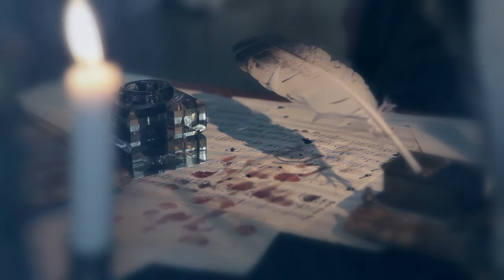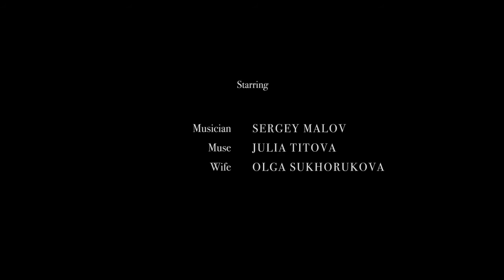Sergey Malov plays Bach Toccata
Original story and director- Shpargel Violetta

Musician- Sergey Malov
Muse- Julia Titova
Wife- Olga Sukhorukova

Produced by Andrey Malov
2011, Saint Petersburg